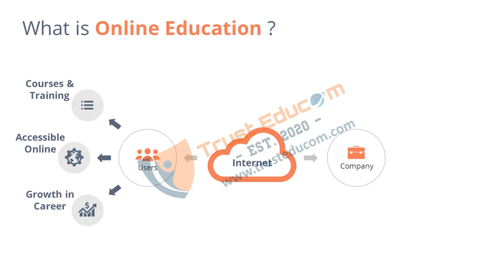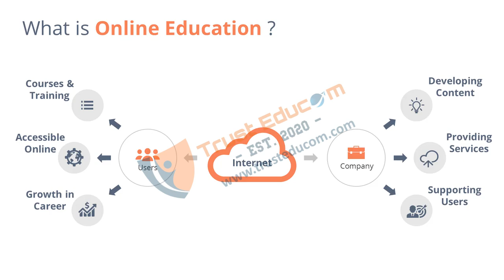What is Trust Educom Online Education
This Video is about Online Education. See full Video For understand that what is Online Education ? .